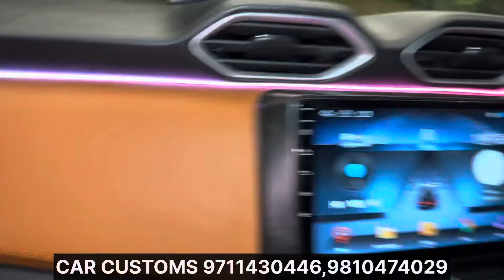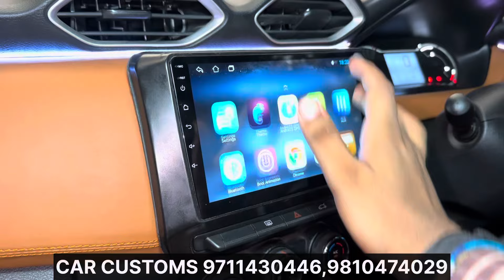2024 NISSAN MAGNITE XE TO TOP MODIFIED🔥MAGNITE XE MODIFICATION🔥MAGNITE MODIFIED🔥MAGNITE BASE TO TOP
1. Instagram :-

2. Snapchat :-